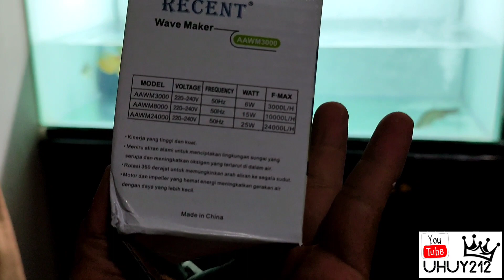WAVE MAKER RECENT AAWM 3000 | MEMBERSIHKAN KOTORAN DIDASAR AQUARIUM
di video kali ini saya akan meriview wave maker  recent aawm 3000.

wavemake ini berfungsi untuk membersikan atau mendorong kotoran yang berada didasar aquarium sehingga namtinya kotoran" yang berada didasar aquarium akan tersedot oleh pompa air kita.

selain itu wavemaker ini juga dapat memberikan efek gelombang pada air sehingga ikan" predator kita tidak mager dan selalu aktif pergerakanya karena adanya efek gelombang pada air aquarium kita.